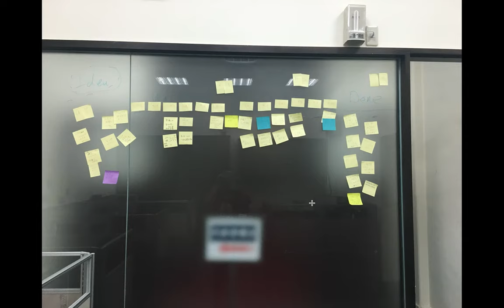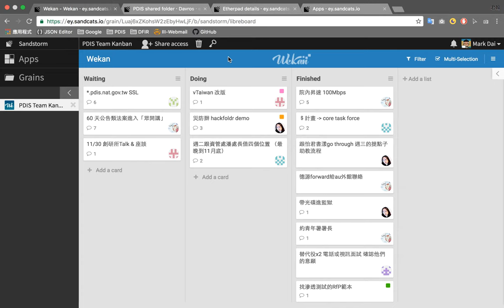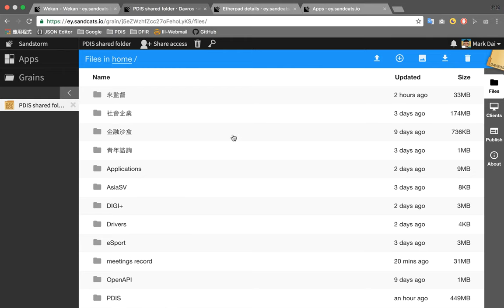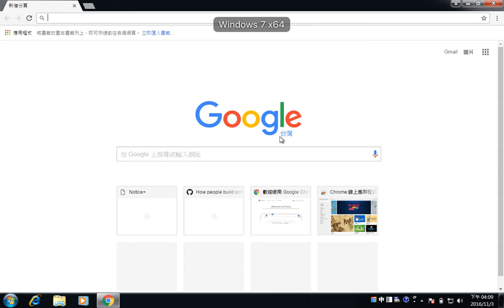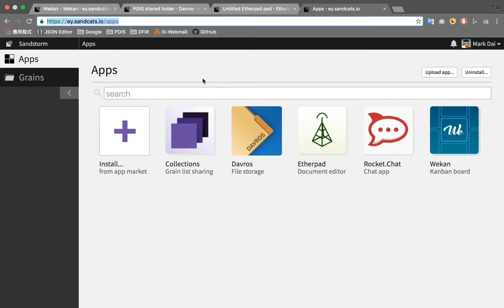2016-11-03 PDIS 工作的一天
影片中介紹在 PDIS 所使用到的雲端應用程式，都是開放源碼喔